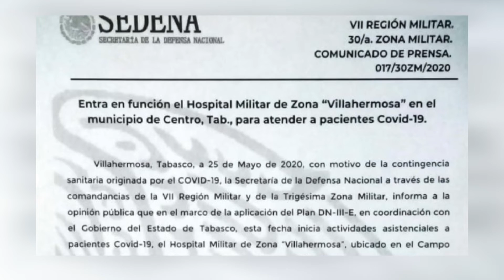Abre actividades Hospital Militar de Zona para atender a pacientes COVID-19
Con 17 camas de hospitalización y tres de terapia Intensiva, a partir de este lunes el Hospital Militar de Zona Villahermosa se integra a la red de nosocomios reconvertidos para atender a pacientes con COVID-19